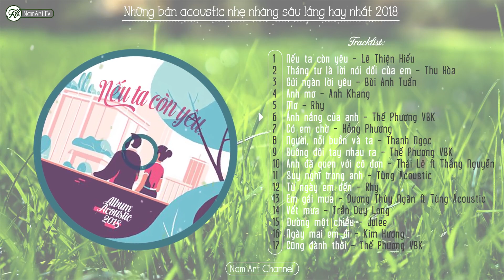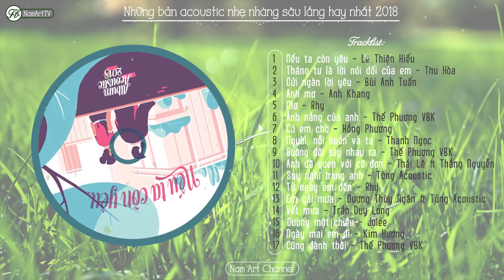♪ Nếu Ta Còn Yêu ‣ Những Bài Hát Acoustic Nhẹ Nhàng Sâu Lắng Hay Nhất 2019